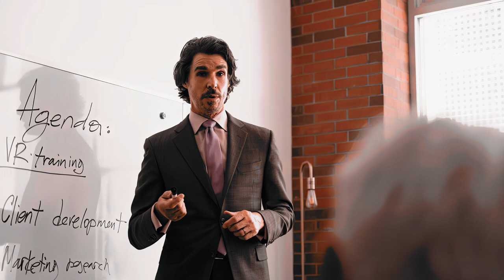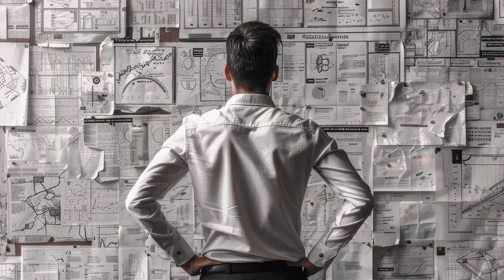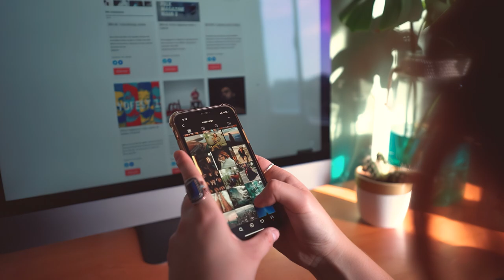Motivation Is a Trap – You’ll Never Achieve Success This Way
Motivation is a trap that keeps you stuck in a cycle of inaction and frustration. In this video, we expose the truth behind the 'hustle' culture and why relying on motivation is a recipe for failure. If you're tired of chasing fleeting motivation and want to learn real strategies for success, this is the video you need. Discover how to achieve your goals, overcome procrastination, and build a mindset that leads to long-term success—without falling for the lies of traditional motivation. Stop waiting for motivation and start taking action!

how to stop procrastination, why motivation doesn’t work, success mindset, how to get motivated, motivation for success, how to achieve your goals, overcoming procrastination, motivation hacks, how to get rich fast, motivational speech, stop being lazy, how to stay motivated, achieve your dreams, why motivation is a lie, productivity tips, secret to success, how to be successful without motivation, success habits, how to be productive everyday, mindset for success, how to avoid failure